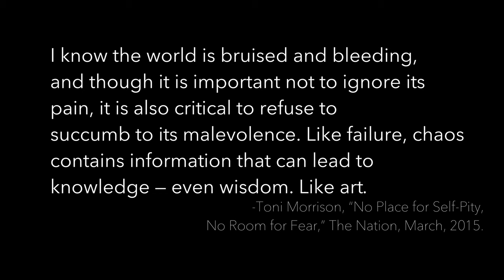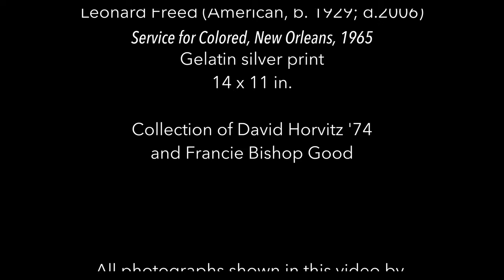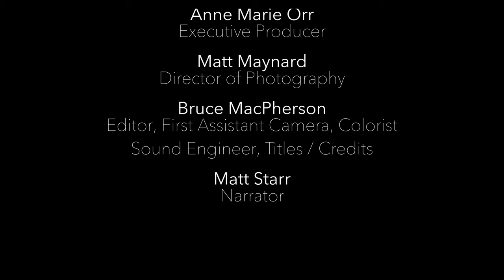Can't Look Away Episode 7: Photographs by Lee Friedlander and Leonard Freed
Can’t Look Away: Photographs of the Civil Rights Struggle seeks to reveal connections between the Black Lives Matter movements and the Civil Rights struggles of the 1950s and 60s through conversations centered on select photographs depicting the Civil Rights Era.

In episode 7, our conversation centers on "Young Tuxedo Brass Band, New Orleans" by Lee Friedlander and "Service for Colored, New Orleans" by Leonard Freed. Both works were created in the city around the same time period and show how different groups preserved traditions (some uplifting, some oppressive) and wove them into a unique cultural fabric.

Discussants in this episode are Peter Rutkoff, Professor of American Studies, and Jodi Kovach, Curator of Academic Programs at the Gund Gallery.

The Gund Gallery would like to extend a special thanks to our discussants, all our campus collaborators at Kenyon College, and our partners at Kokosing River Productions.

Funding for this video series was generously provided by David Horvitz ‘72 and Francie Bishop Good.